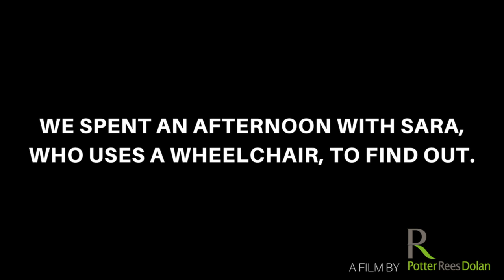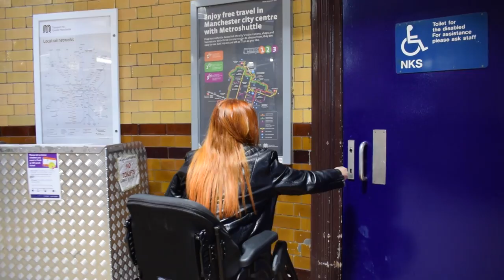How accessible is Manchester city centre to people with disabilities?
We spent an afternoon with Sarah, who uses a wheelchair, to see how accessible Manchester city centre is for people with disabilities.